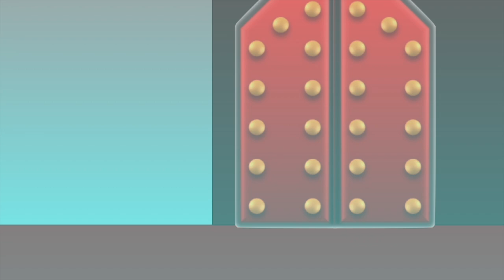Mario Comics: Larry's Dog - ericfortesTV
A dog is pestering Larry to become his new master, but Larry keeps resisting.